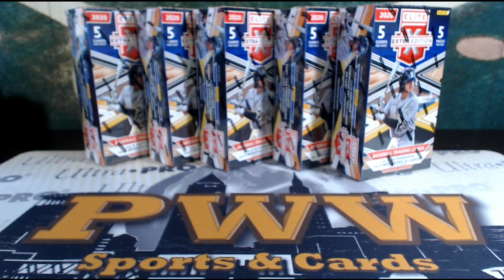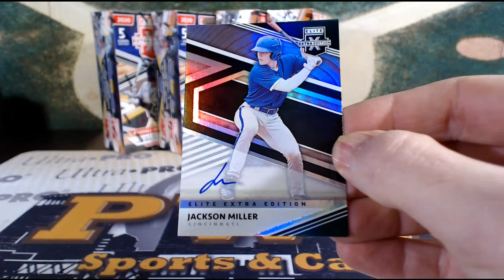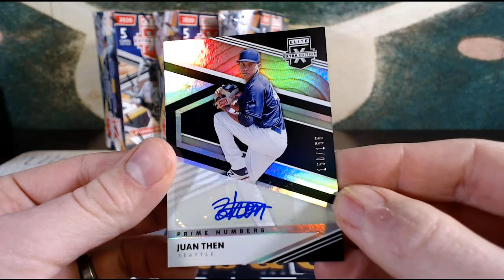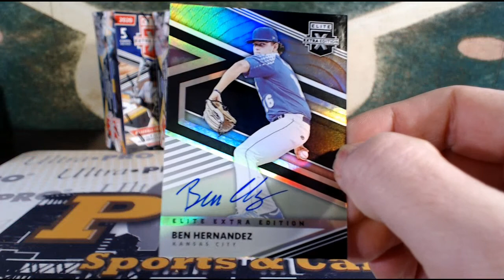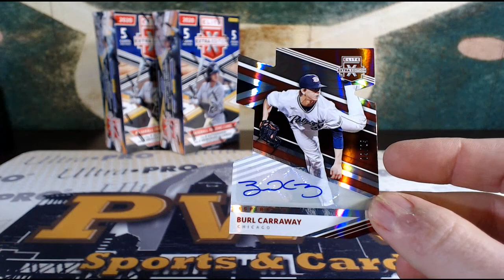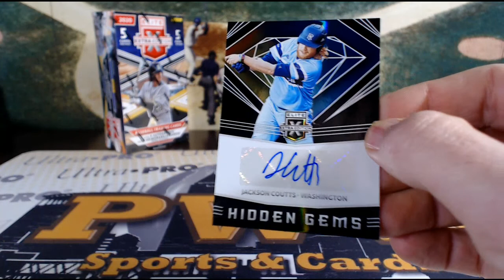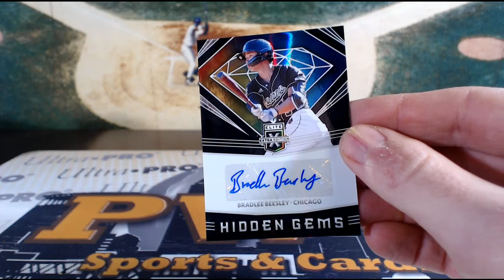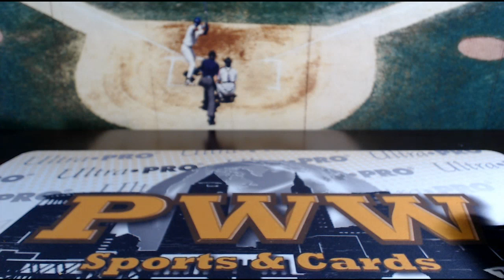2020 Panini Elite Extra Edition Baseball 5-Box Break #6